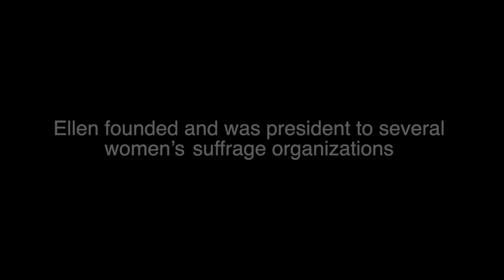In a Few Short Years